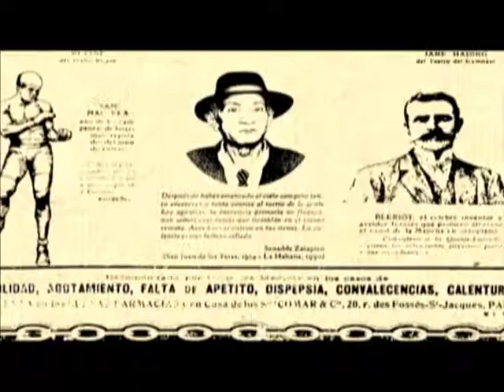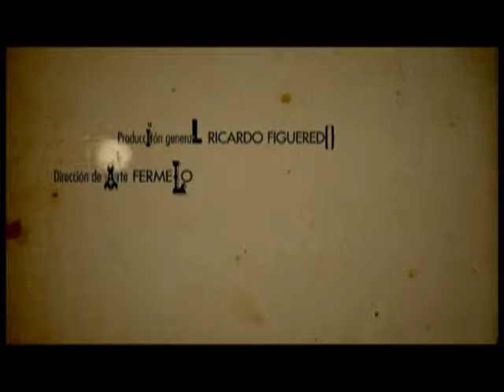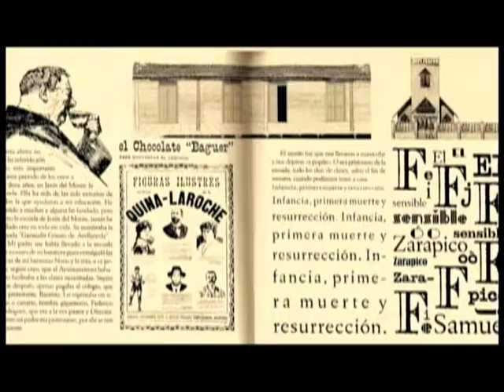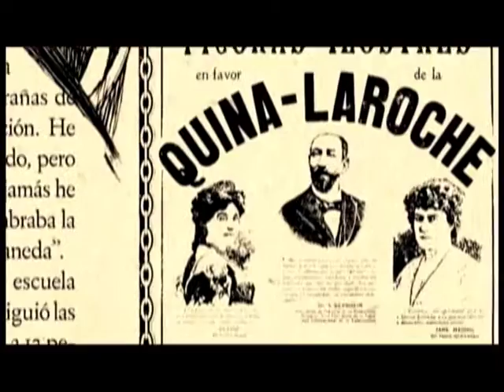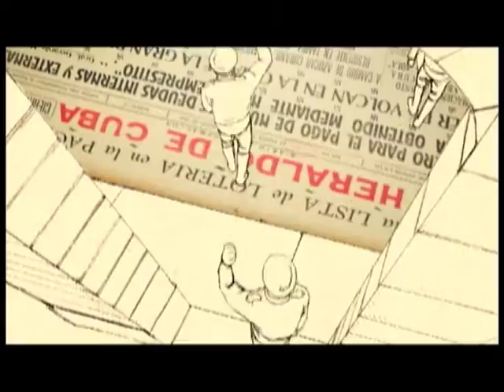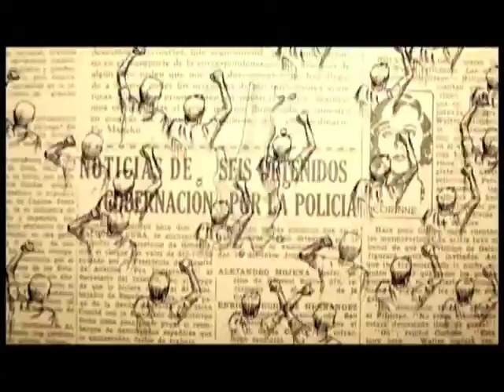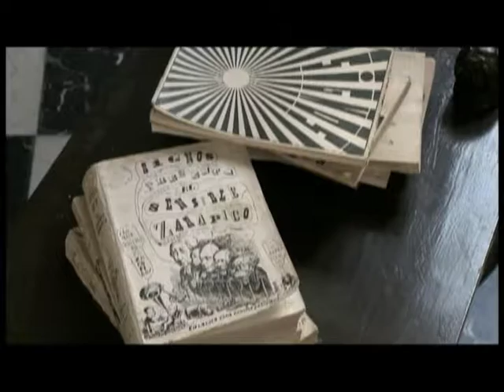LENTE JOVEN PRODUCCION 2